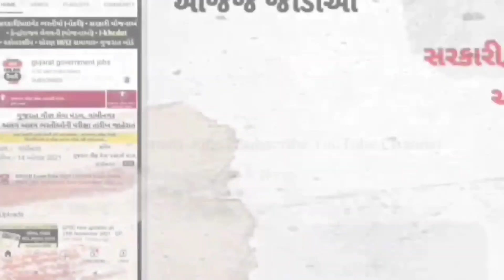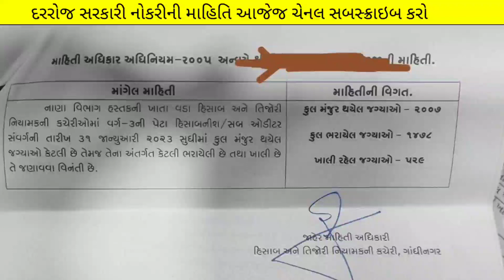varg 3 bharti in September 2023 - વર્ગ 3 નવી ભરતી - gujarat varg 3 vacancy - government jobs gujaeat